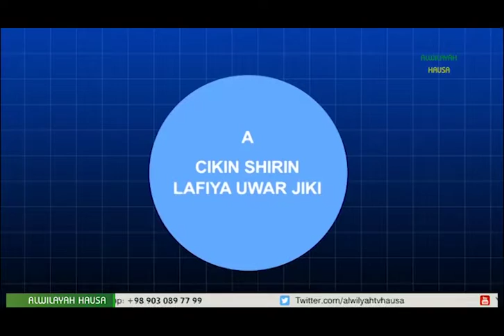003A Kiwon Lafiya Dr Husain Magaji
Kiwon Lafiya
  Dr  Husain Magaji